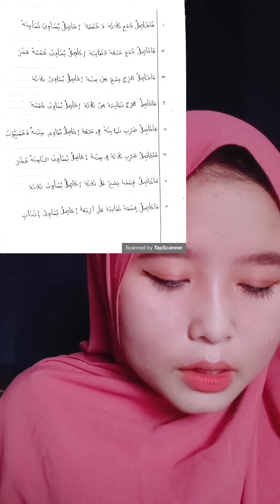Tugas bahasa Arab Ekonomi - Eviyanti